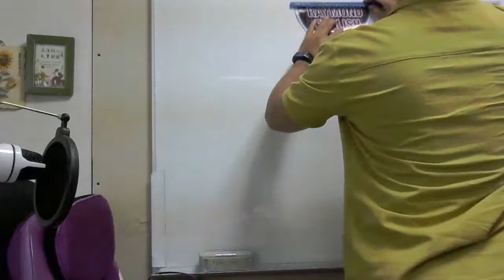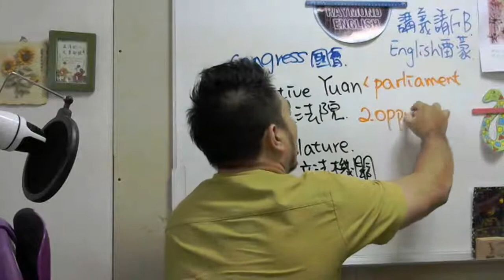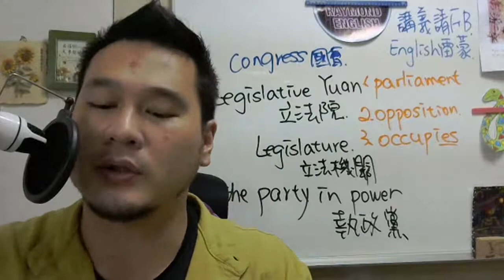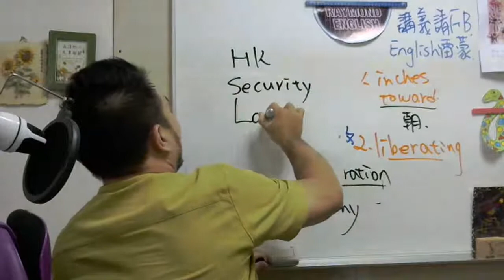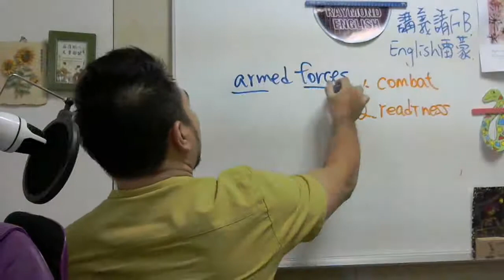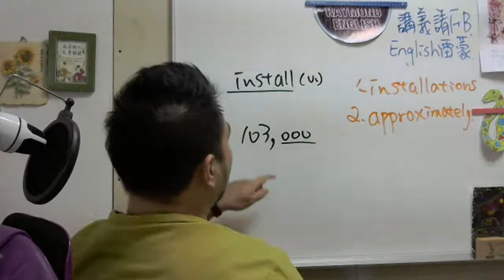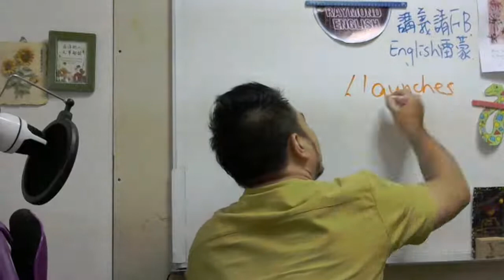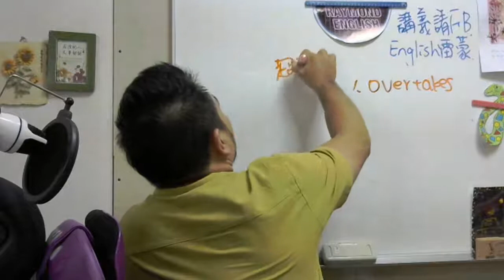2020.7.10英文新聞#香港國安法中國逐步解放台灣#國防部說決不作秀並隨時做好準備#Gogoro推出人電自行車